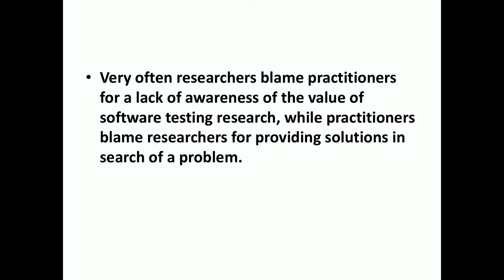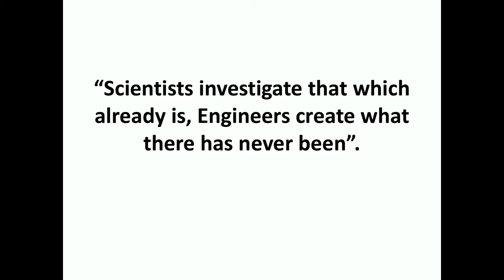When are Software Testing Research Contributions, Real Contributions? (ICST2018)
ICST2018 panel discussion on the topic "When are Software Testing Research Contributions, Real Contributions?"

Moderated by Elaine Weyuker (professor at Mälardalen University), and Sigrid Eldh (Ericsson, Mälardalen University).

Participants: Per Erik Strandberg (Westermo, Mälardalen University),  Marcus Borg (RISE SICS), and Kristian Wiklund (Ericsson)

Production and live streaming by Damir Bilić, Eduard Enoiu, Leo Hatvani, Simon Ydhag, Stefan Löfgren.